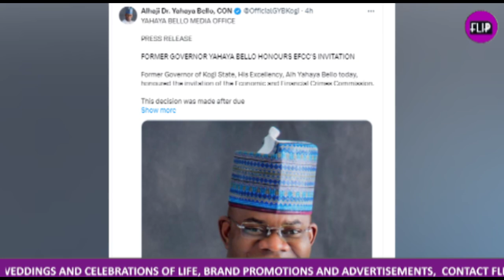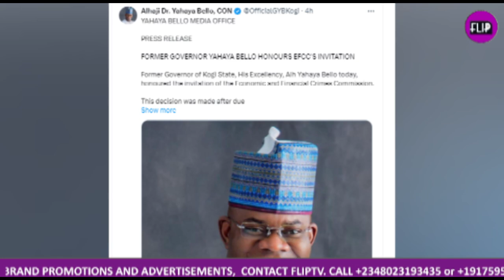YAHAYA BELLO WANTED, NOT IN OUR CUSTODY – EFCC